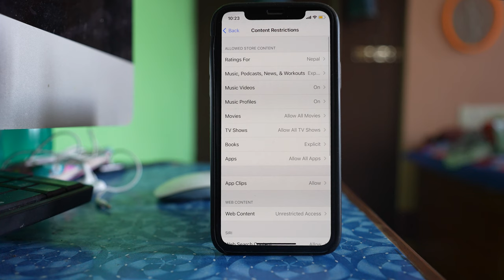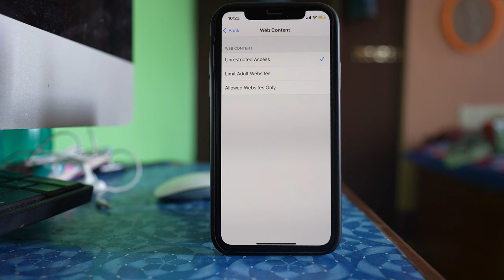What to do if Safari can not open sites in your iPhone or iPad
In this video today we will see what to do if Safari can not open sites in your iPhone or iPad.

This video also answers some of the queries below:
Safari not loading pages on iPhone
Safari not opening websites
safari not loading pages on iPad
Safari can't open sites in iPhone
Safari won't load sites
How do you fix safari not loading web pages
Safari can't load specific websites in iPhone
safari websites nahi khol raha hai
Why my site is not opening in safari

If you are not able to open certain websites in Safari then what you do is, go to "Settings" at first. Go to "Safari". Go to "Advanced" here. Go to "website data" and what you can do, at first remove "Remove All website Data" and then "Remove Now". So, once you have done this one what you do, go to "Settings". Go to "Screen Time" here. Scroll down. Go to "content & privacy restrictions". Go to "content restrictions" here. Go to "web content" and make sure that you have selected this option "Unrestricted Access". If you have selected Limit Adult websites or else if you have selected this option then what happens is some of the websites might not open. So, make sure to select this option Unrestricted Access. Now for certain category of websites you might have to use VPN in order to sites in safari.